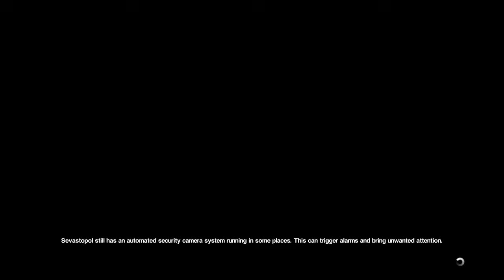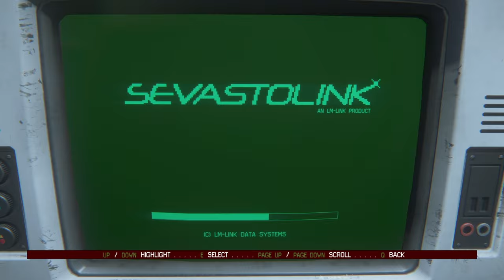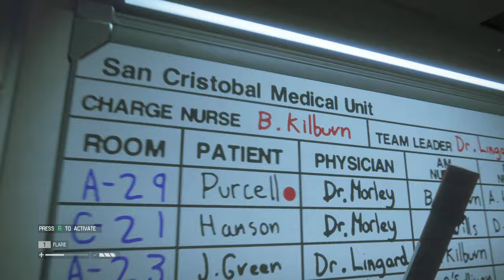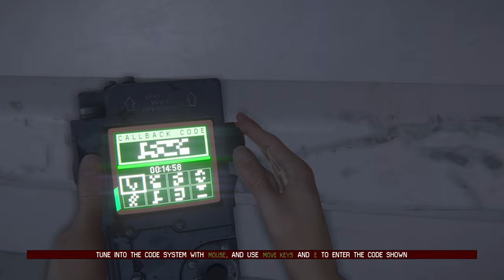Alien Isolation Full Game Part 1 | No Commentary Walkthrough - Gameplay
Step into the world of Alien Isolation as we begin the terrifying journey aboard the Sevastopol Station. This is Part 1 of a no commentary full gameplay walkthrough. Watch as we navigate the intense environment, avoiding the deadly Alien and uncovering the secrets of this horror-filled space station.